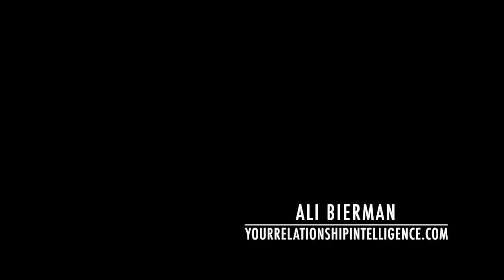Something Is Wrong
You know something isn't quite right but you are not really sure what is wrong.
Do you ignore that gut feeling? How about the signs of things going wrong? And you hope whatever is wrong will just fix itself?